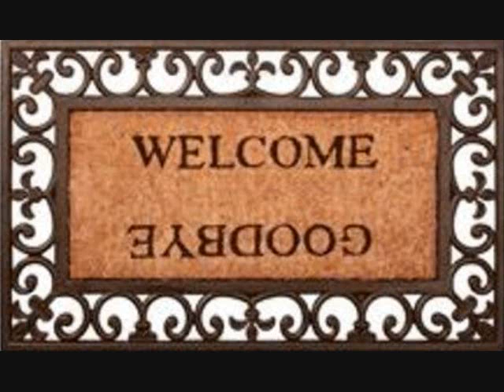Tom Emlyn Williams "Woe worth the tyme" Song of Scotland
Tom Emlyn Willams sings the Scottish Song
"Woe worth the tyme"
(late 15 th/early 16th Century)
Craig Marchitelli, lute
Recorded at All Saints`Church, Milano
10. III.2001